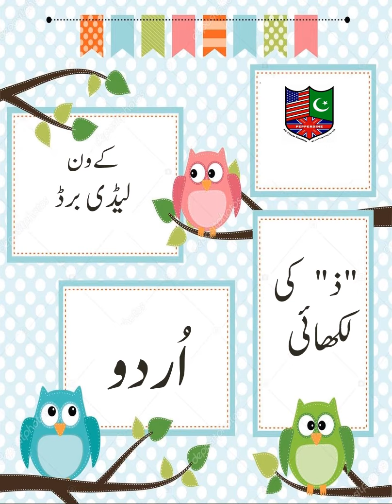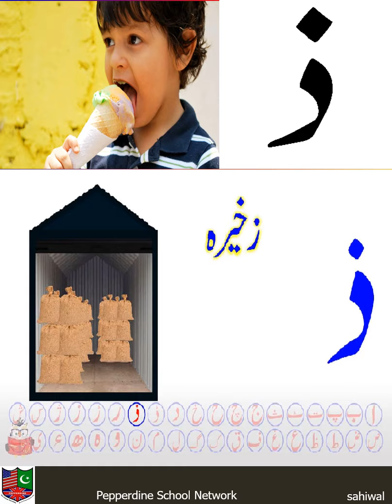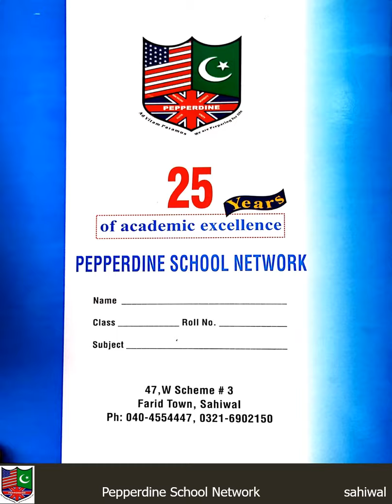Urdu k 1 24th December,20